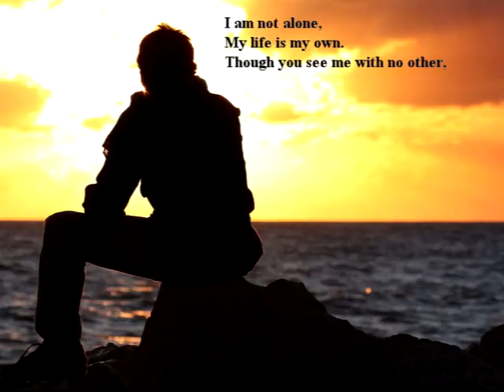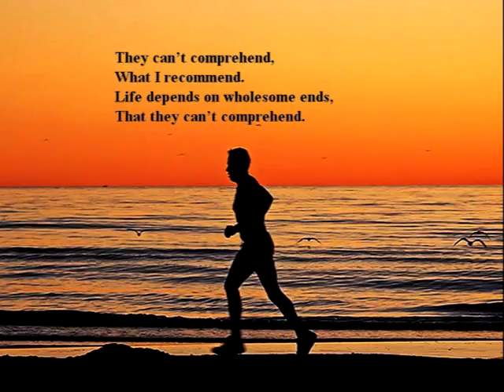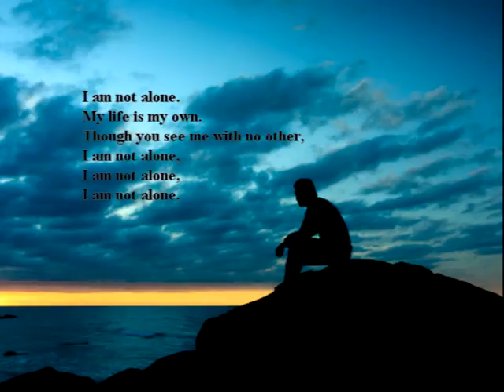15 Not Alone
Loneliness is just a state of mind.